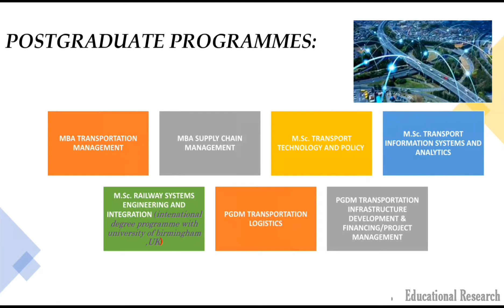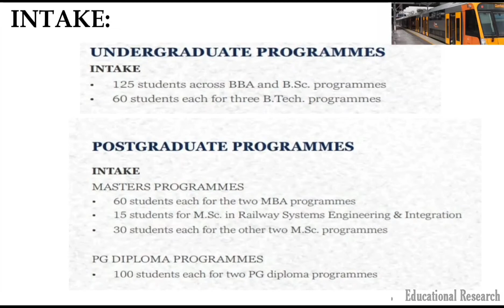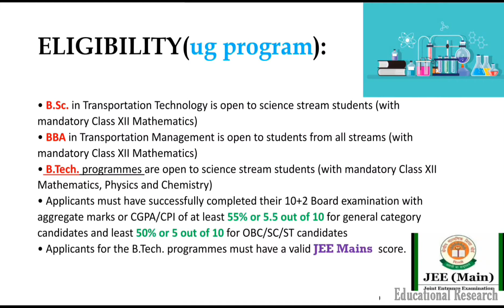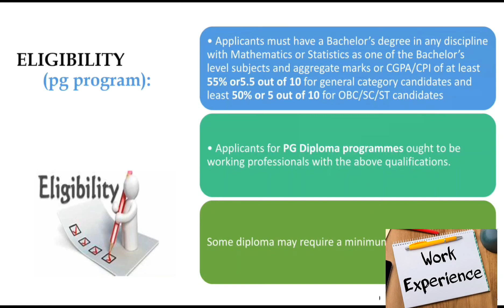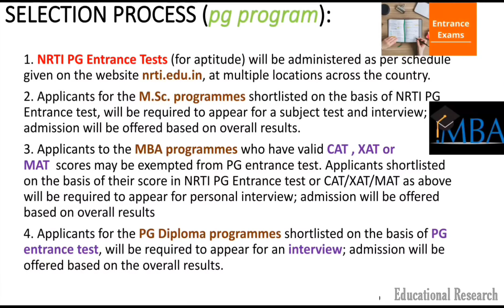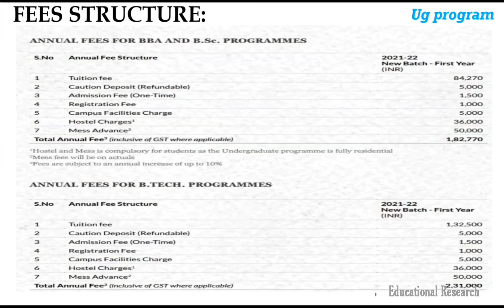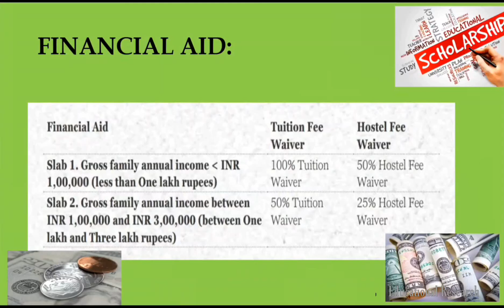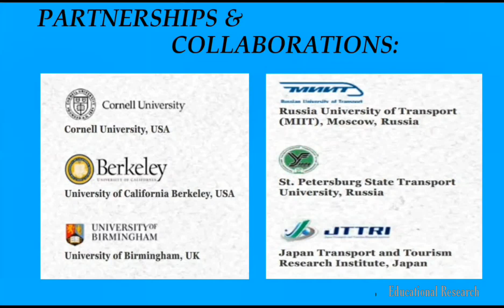NRTI🚂|National Rail & Transportation Institute 🚃💥|fees💰|placement 👨‍🎓||Educational Research ✨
Hi guys 🤩,
                        In this video📽️ ,I explained full details about🚂 NRTI(NATIONAL RAIL🛤️ AND TRANSPORTATION🚆 INSTITUTE)

💎ADDRESS :
NATIONAL RAIL AND TRANSPORTATION INSTITUTE
(DEEMED TO BE UNIVERSITY)
National Academy of Indian
Railways (NAIR) Campus
Lalbaug, Vadodara – 390 004,
Gujarat, India

Time stamps ⌚:
00:00 Introduction
00:41 Campus
00:51 Undergraduate program 🧑‍🎓
01:17 postgraduate programs 📜
01:52 Intake 🪑
02:35 Eligibility ( Ug program )
03:20 Selection process (Ug program)
03:37 How to apply ❓(Ug program)
03:57 Eligibility (Pg program)
04:34 Selection process (Pg program)
05:32 How to apply❓(Pg program)
05:53 fees structure💰 (Ug program)
06:55 fees structure💵 ( Pg program)
08:06 Financial Aid 💰
08:43 partnership & collaborations🤝
09:14 placement ⚡⚡⚡
09:41 conclusion🔚

For seeing previous videos 📸,